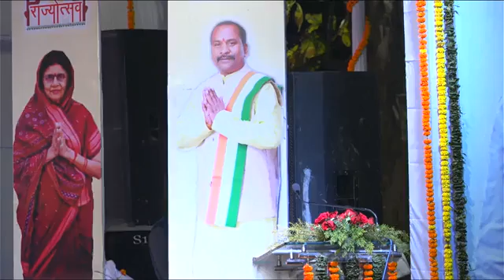Chhattisgarh Rajyotsava-2022 Celebration Live from Ramanuj Mini Stadium Baikunthpur